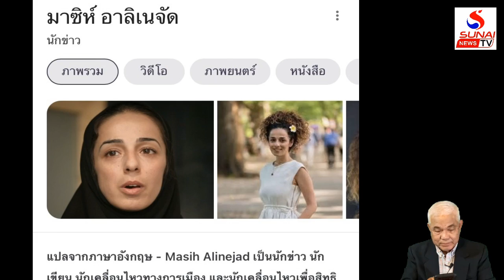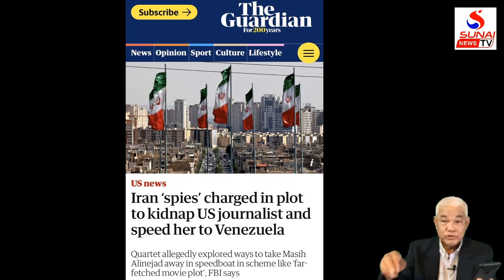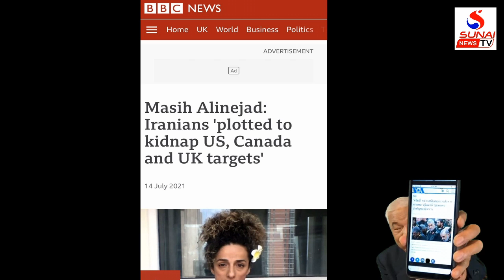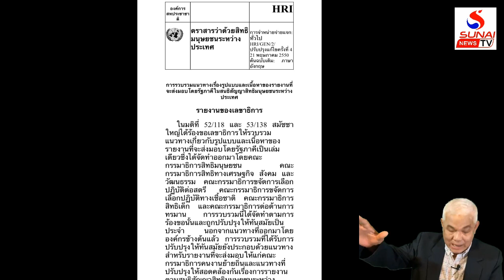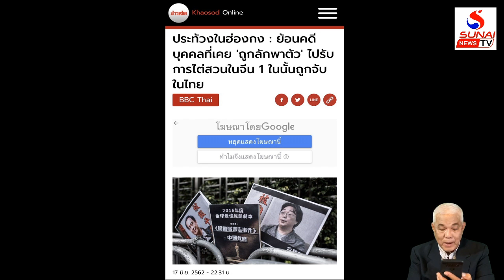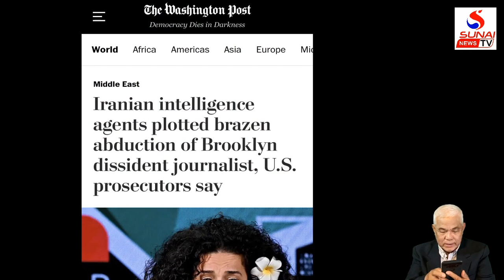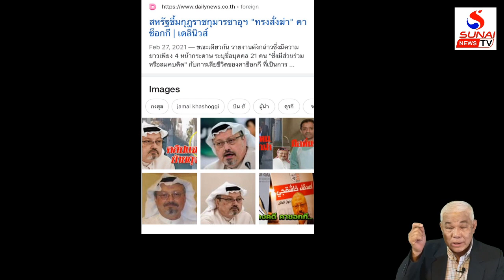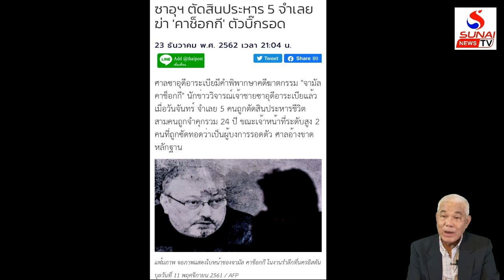UNเอวังทั้งวังแขกวังไทย อุ้มหายผู้ลี้ภัยกลายเป็นเทรนด์ / รู้เขารู้เรา ตอนที่1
รู้เขารู้เรา 19 กรกฎาคม 2564
เจ้ารวบหมดคนเหลืออดฮือไล่ ,เจ้าเซนเล่นลักนักข่าวจะเอาไง?